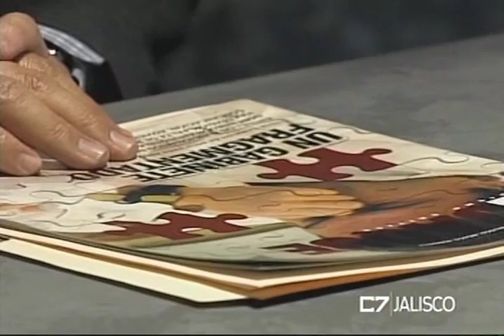Entrevista al periodista Guillermo Ortega Ruiz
"Presunto responsable" es un programa de entrevistas conducido por Gilberto Pérez Castillo.

Se transmite los lunes a las 19:00 horas por el canal 25.1 de televisión abierta digital y en los sistemas de cable (Megacable 217, Telecable 13, TotalPlay 147 y Axtel en el 25.). También por internet en c7jalisco.com

En esta edición el entrevistado es el periodista Guillermo Ortega Ruiz.

Este programa fue transmitido el 02 de mayo del 2016.